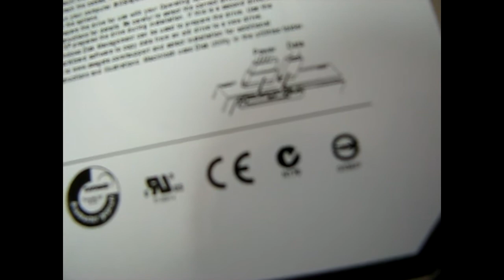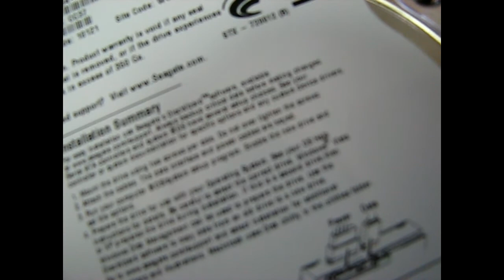Seagate.1TB.Barracuda.7200.12.읽기.소음도.avi